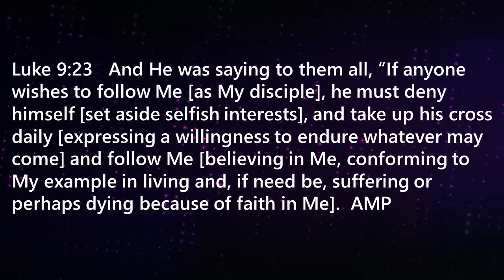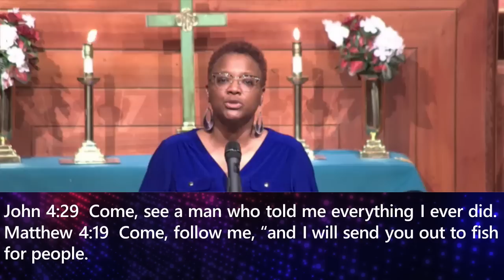Trinity United Methodist Church - Houston TX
Trinity has a rich history. It has been in existence for more than a century.  It has produced outstanding Educators, Ministers, a Bishop, a College President and two Institutions of Higher Education. Each named leader had their humble beginning at Trinity.